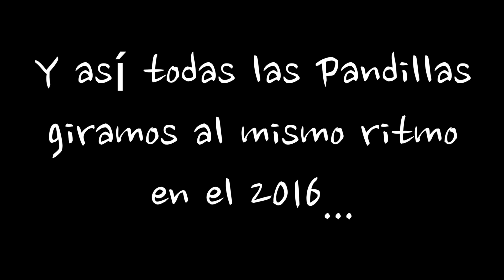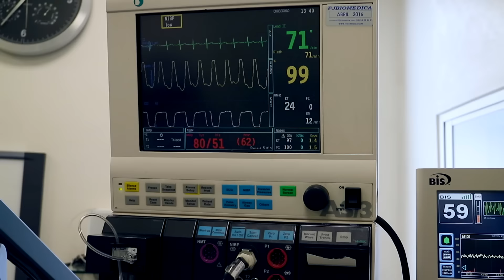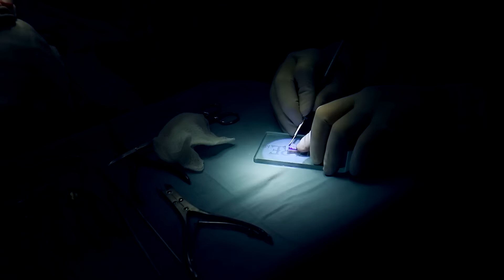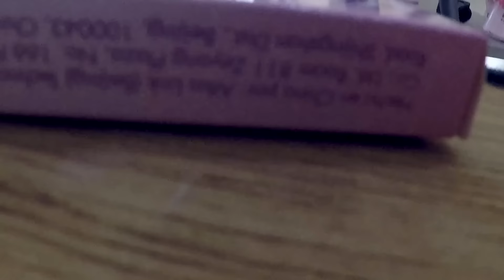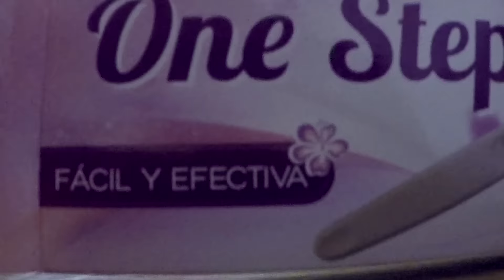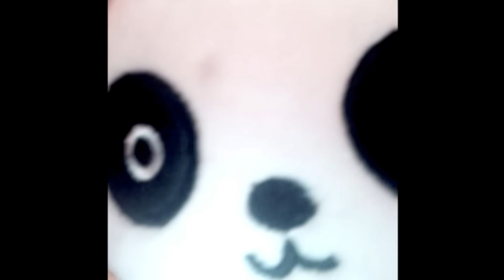LO MEJOR DEL 2016 EN AmorEterno (GIRAMOS JUNTOS PANDILLAS)